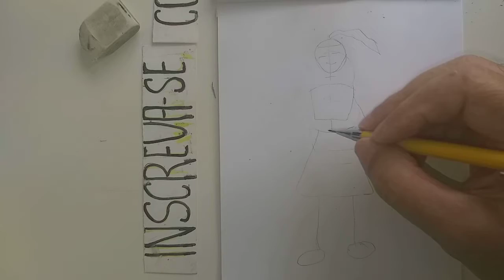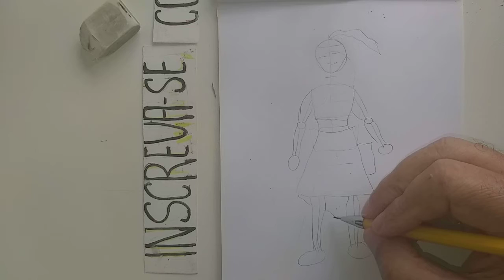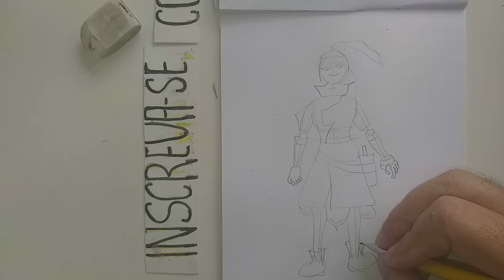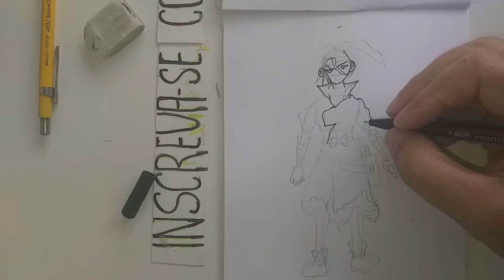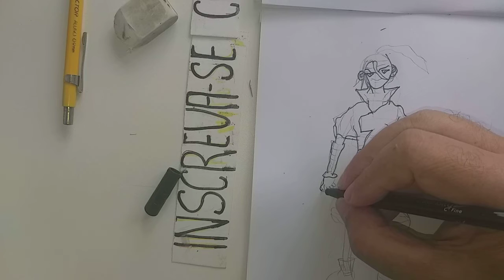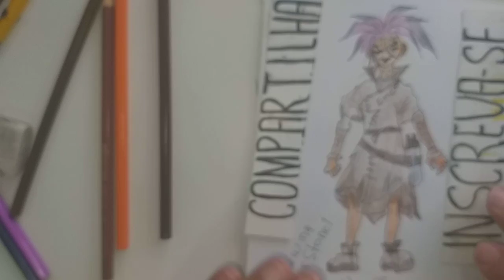Learn Drawing. Dr. Stonel. Senku Ishigami